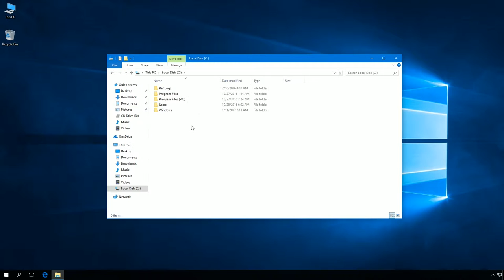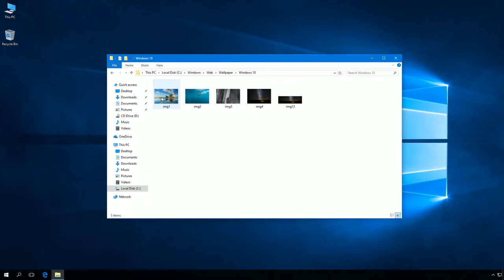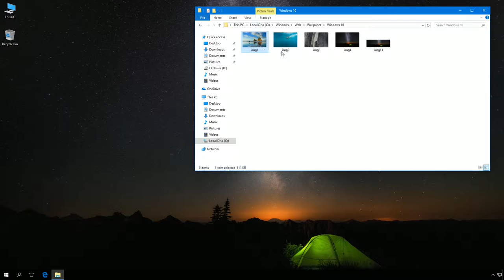Windows 10: How to restrict users from changing desktop wallpaper using gpo.